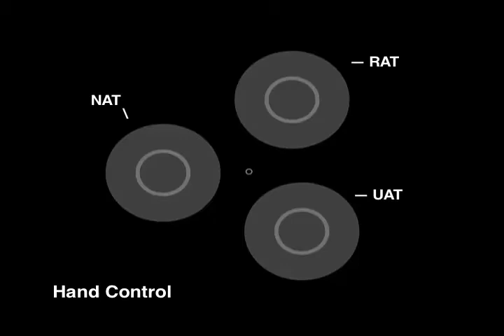Monkeys Control Virtual Limbs With Their Minds (movie 1)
Monkeys Control Virtual Limbs With Their Minds

Reference
Active tactile exploration using a brain--machine--brain interface
Nature Year published: (2011) DOI: doi:10.1038/nature10489

Abstract
Brain--machine interfaces use neuronal activity recorded from the brain to establish direct communication with external actuators, such as prosthetic arms. It is hoped that brain--machine interfaces can be used to restore the normal sensorimotor functions of the limbs, but so far they have lacked tactile sensation. Here we report the operation of a brain--machine--brain interface (BMBI) that both controls the exploratory reaching movements of an actuator and allows signalling of artificial tactile feedback through intracortical microstimulation (ICMS) of the primary somatosensory cortex. Monkeys performed an active exploration task in which an actuator (a computer cursor or a virtual-reality arm) was moved using a BMBI that derived motor commands from neuronal ensemble activity recorded in the primary motor cortex. ICMS feedback occurred whenever the actuator touched virtual objects. Temporal patterns of ICMS encoded the artificial tactile properties of each object. Neuronal recordings and ICMS epochs were temporally multiplexed to avoid interference. Two monkeys operated this BMBI to search for and distinguish one of three visually identical objects, using the virtual-reality arm to identify the unique artificial texture associated with each. These results suggest that clinical motor neuroprostheses might benefit from the addition of ICMS feedback to generate artificial somatic perceptions associated with mechanical, robotic or even virtual prostheses.

This movie sequence depicts monkey M performing task IV in HC mode. Annotations are provided during the freeze frames. The audio track is the spiking activity of a single M1 neuron; ICMS pulses can be completion of a trial and the delivery of a juice reward. Please note that the monkeys could not hear the ICMS pulses or neural activity; these sounds are included for the benefit of the viewer.